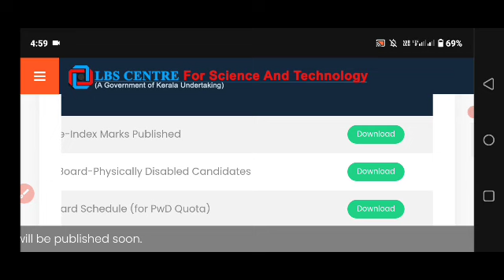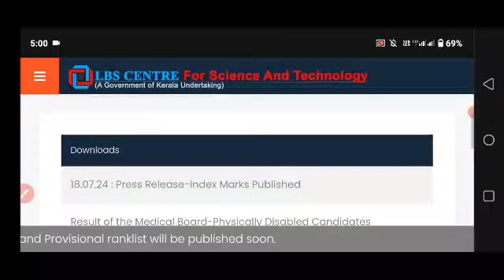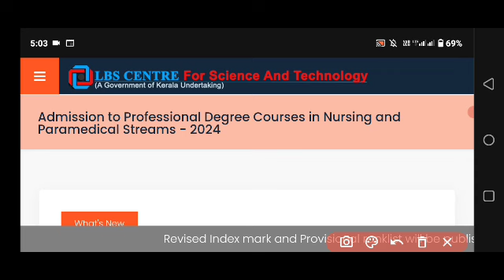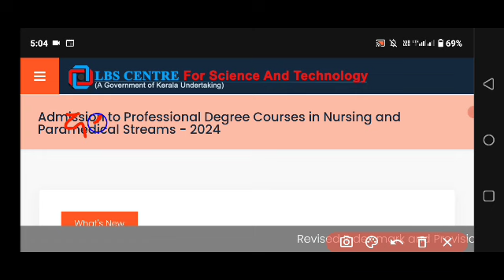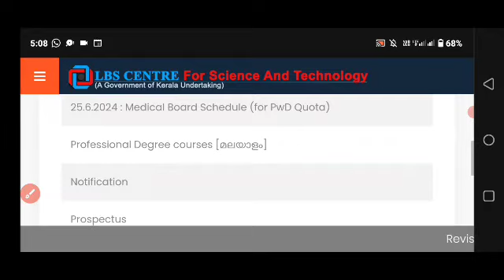LBS nursing and para Medical Degree 2024-25 | , provisional rank list, index mark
GNM admission procpestus

diploma 2023
4 year diploma